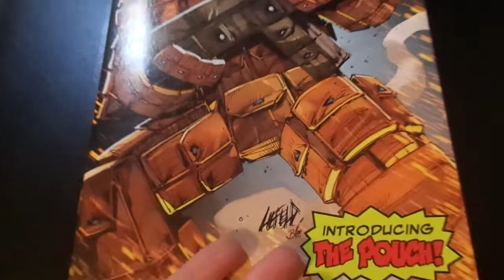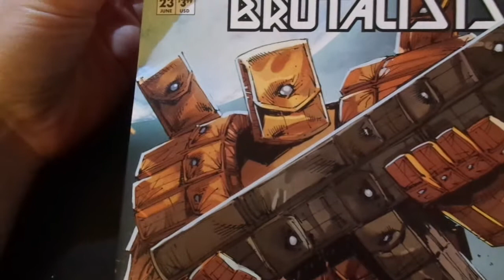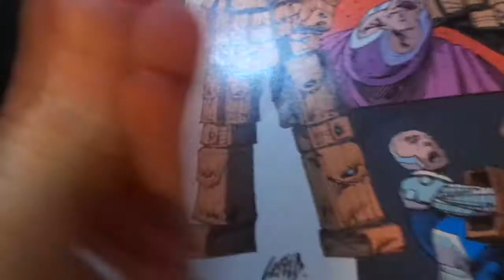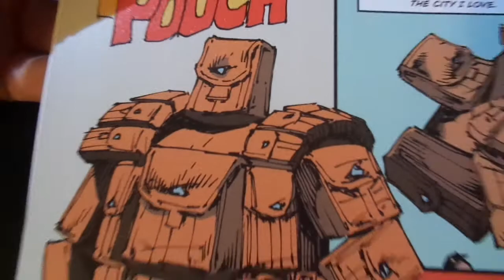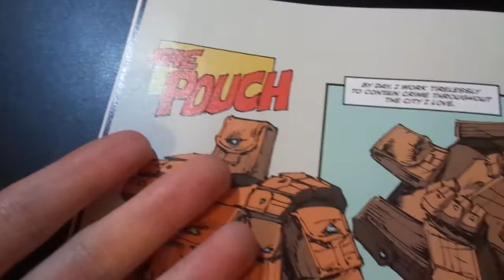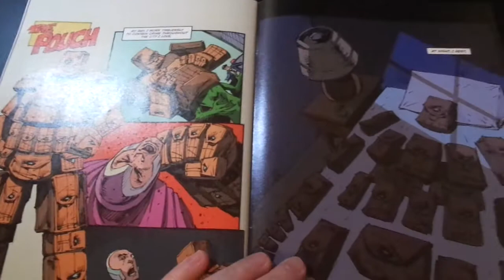THE POUCH BY ROB LIEFELD.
Quick, name some of your favorite p words to describe THE POUCH.